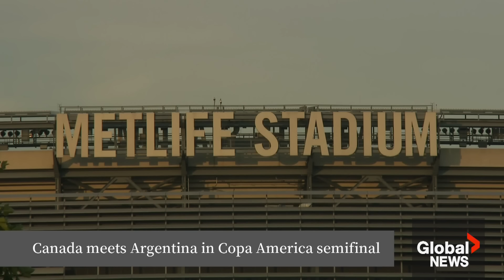Copa America: Can Canada pull off an upset against Argentina in semifinals?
The Canadian men’s soccer team will face a historic test when it squares off against Argentina in the Copa America semifinals on Tuesday evening.

This is the first time Canada has appeared in the world’s oldest running tournament, after six North American countries were invited to participate. Canada is the lone survivor of that group.

Argentina, as the world’s top-ranked team, is the heavy favourite to win but the contest has garnered much interest in Canada as fans hope to see their team pull off an upset. Mackenzie Gray reports on the importance of tonight’s match.